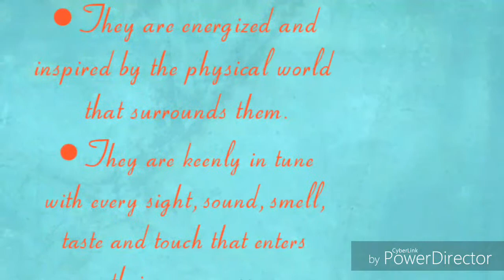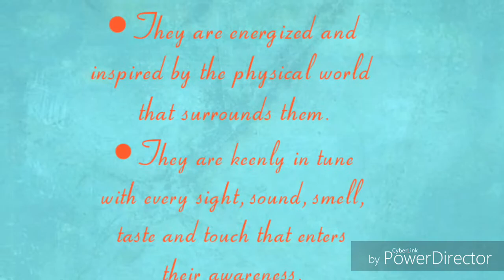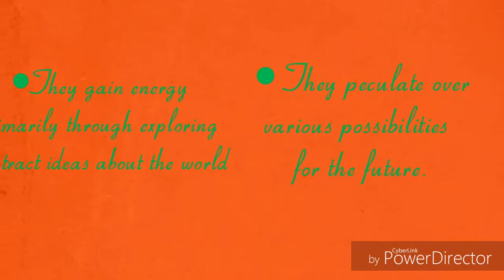4 TYPES OF EXTROVERTS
This video is about the types of extroverts. Extroverts are talkative,  sociable, friendly, out-going and action-oriented. They tend to feel comfortable being around others than themselves.
Watch this video to find out which type of extrovert you are and hope you enjoy the video.